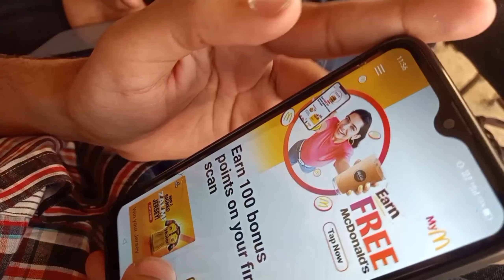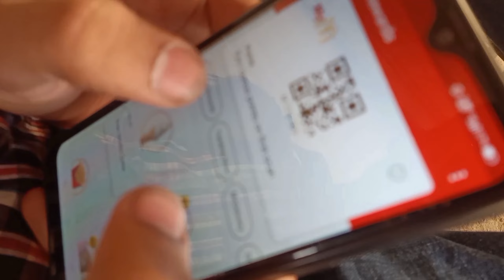MCDONALD'S Ko Loot Liya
Remember!! Don't Miss The Vlogs
Vlogs Vlogs And Vlogs